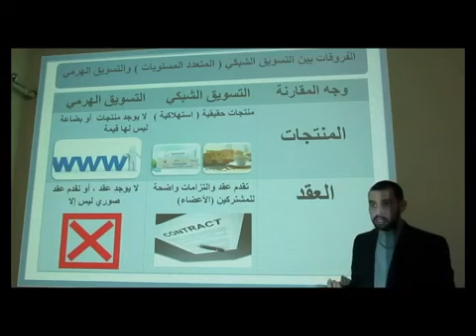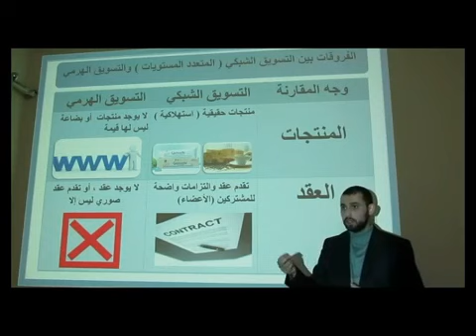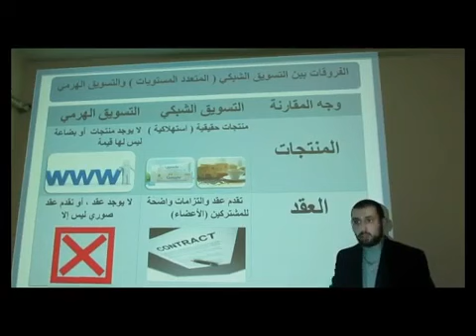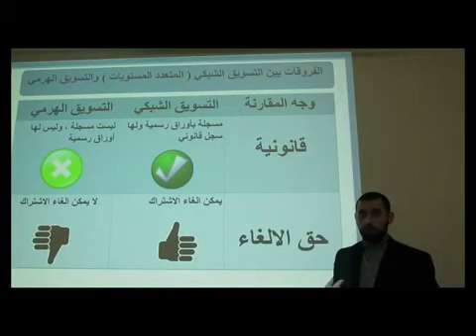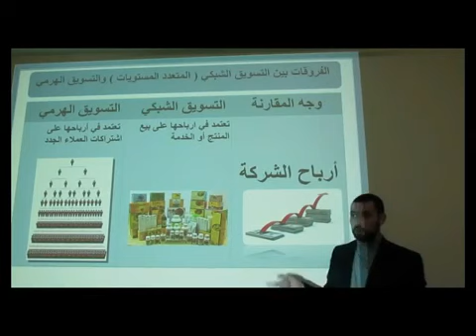الفروقات بين التسويق الشبكي والهرمي*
احتفظ برقم عضوية الدليل هذا (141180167)
للتسجيل من خلاله في فروع الشركة
وللاستفسار تواصل واتس آب
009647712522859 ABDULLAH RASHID